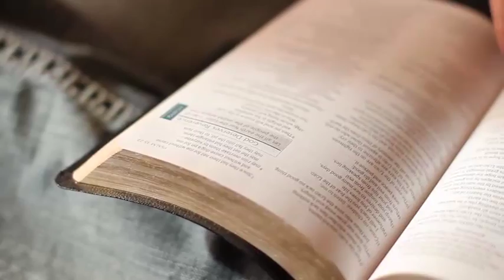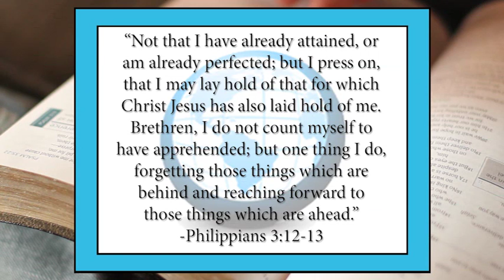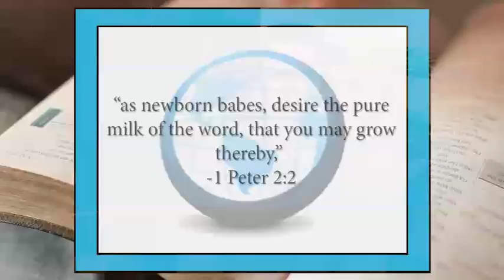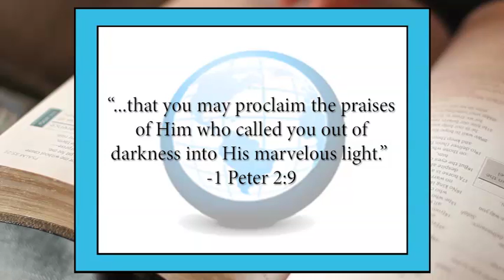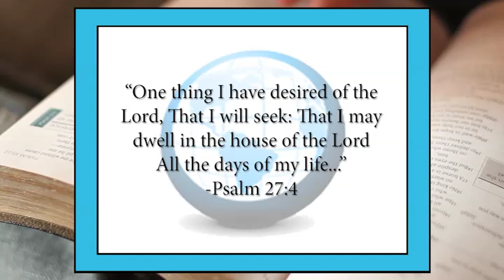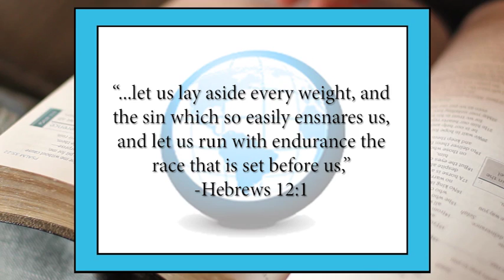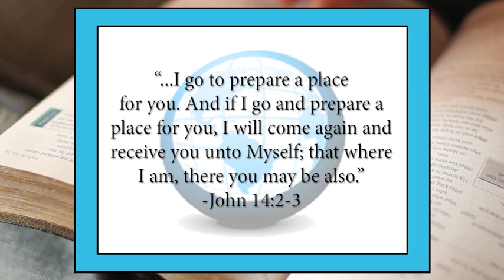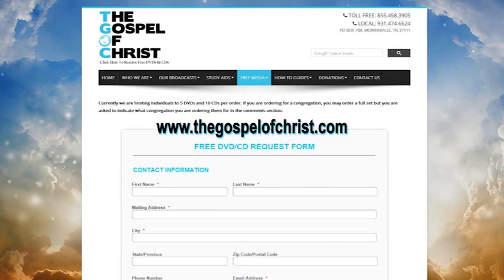Relighting Our Passion For Jesus-Christianity Start to Finish-The Gospel of Christ-CSF Motivation 11